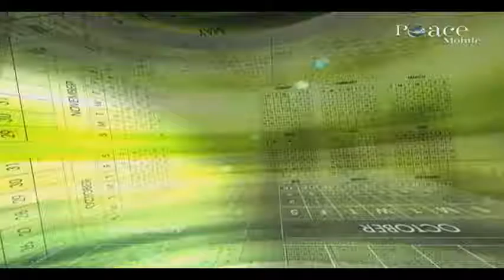04 When is fasting obligatory and exempted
04 When is fasting obligatory and exempted